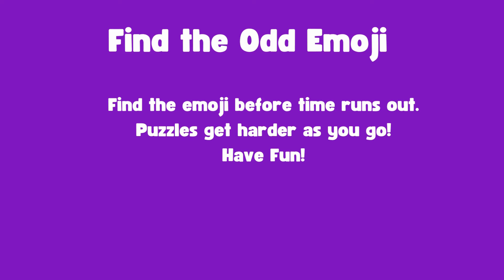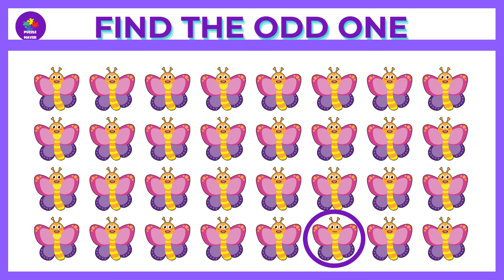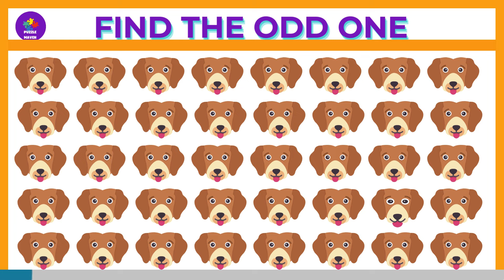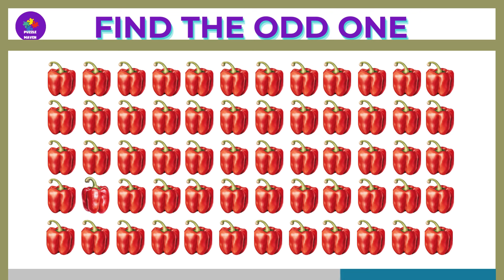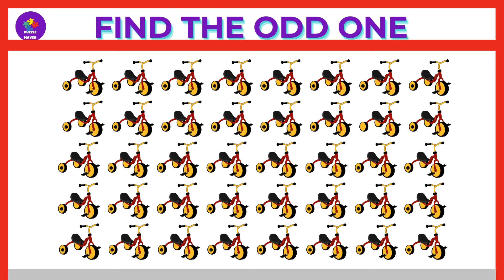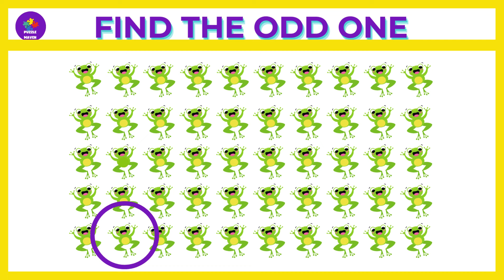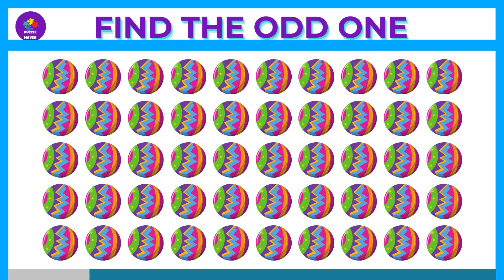HOW GOOD ARE YOUR EYES |Emoji Puzzle Quiz| Find the Odd Emoji Out emojichallenge 136